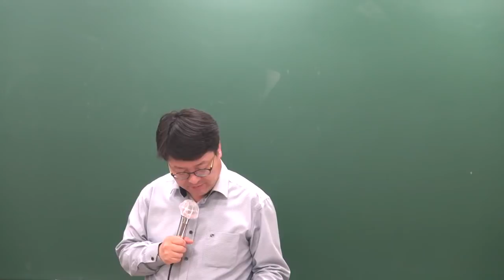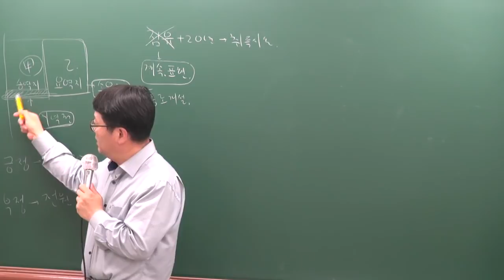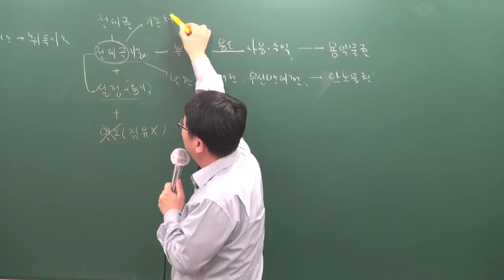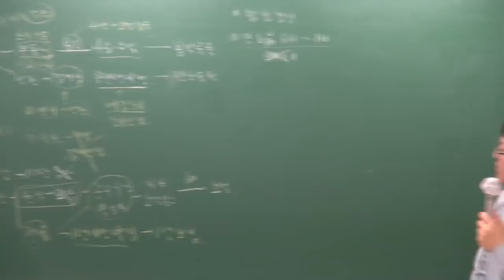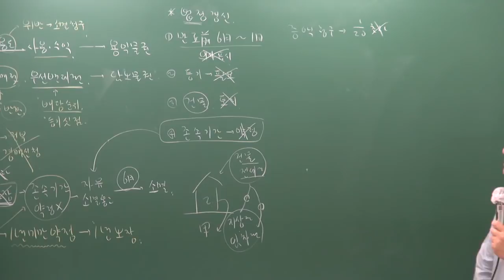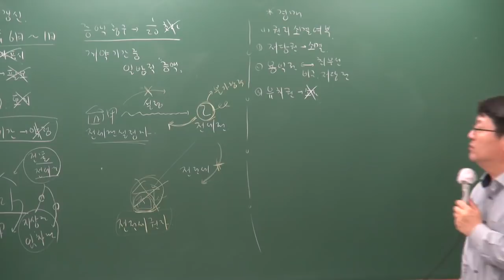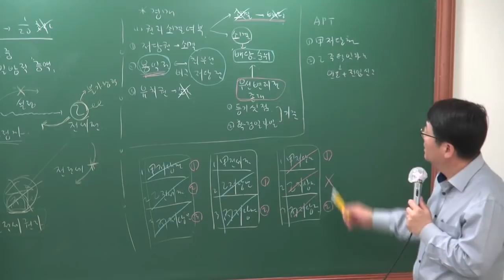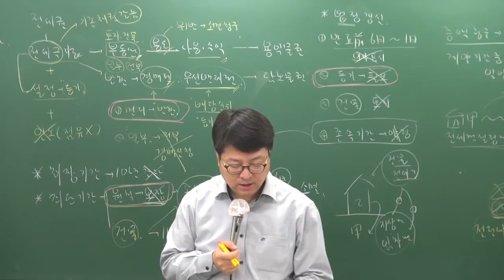[공전무] 2019년 공인중개사 민법및민사특별법 고급이론 4-21